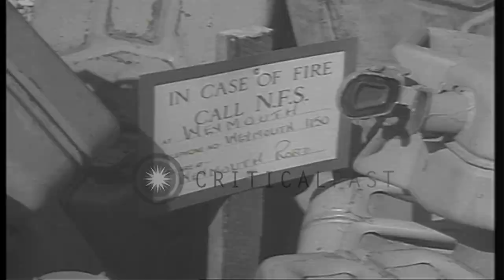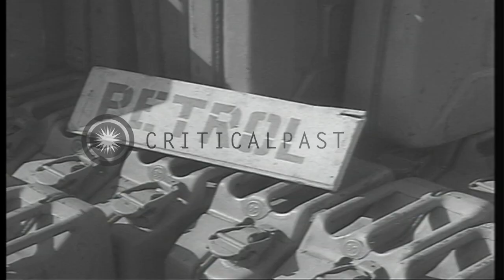US sailor fills a gasoline tank in Portland, England a day before D-Day invasion ...HD Stock Footage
US sailor fills a gasoline tank in Portland, England a day before D-Day invasion of Normandy, France during World War II.

US army supply area, Portland Beach Road, Portland, England, a day prior to D-Day invasion of Normandy, France during World War 2. US sailor fills a gasoline tank from jerry cans. Sign reads 'In case of fire call NFS at Weymouth, Telephone Weymouth 1150.' Sign on fire extinguisher reads 'Danger No Smoking'. Cans in supply area with signs 'Petrol', 'Oil', 'Diesel', 'Kerosene'. Empty gasoline containers. Location: Portland England. Date: June 5, 1944.

57,000+ broadcast-quality historic clips for immediate download.